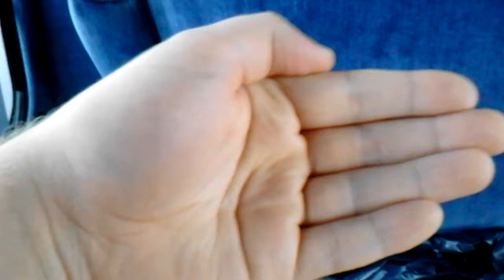Indian River inlet big bridge during a heavy storm